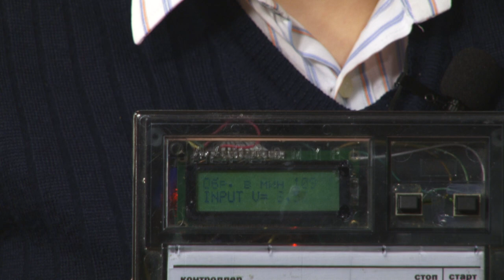«Сноска»: как стать изобретателем и где этому научиться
Что объединяет водные лыжи, меховые наушники и фруктовое мороженое на палочке? Да, все эти предметы появились благодаря детям. Всемирный день детских изобретений отмечают 17 января. Сегодня у нас в гостях побывал юный изобретатель Александр Савин и  Валентина Баранова, старший методист инновационно-методического отдела детского технопарка Алтайского края.